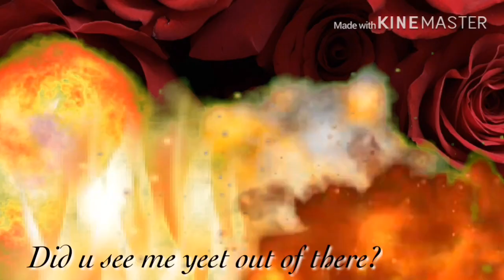My new intro!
Idk why but I think it’s bootiful 😂🤷‍♀️🤦🏼‍♀️🤣